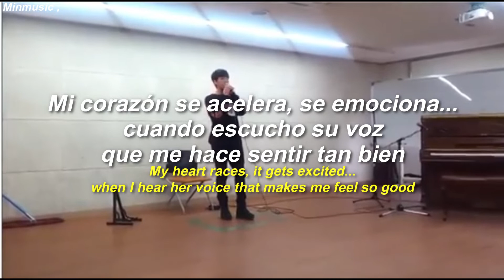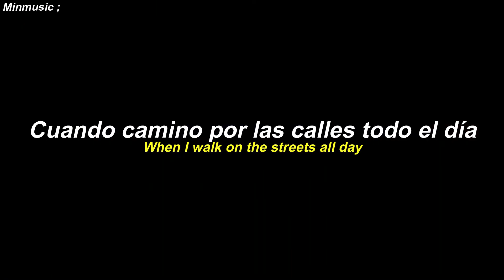BTS Jungkook - Two Melodies (Audition for SOPA) [Sub. español]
.　 ˚　　　　　　　.💫　　　★　　　　• ﾟ　　　　　.　　　　　　　　　　　　　　　. 　　 　 🌎 ‍ ‍ ‍ ‍ ‍ ‍ ‍ ‍ ‍ ‍ ,　 　　　•°　　*　　　　　　　* .

 ུ ۪ ❀ ུ ۪ ﾟ𝕮𝖆𝖓𝖈𝖎ó𝖓;  Zion.T - "Two Melodies"
˚ ༘✧ editor : Filmora9 ˚ ༘✧
• Artista: Zion.T
• Canción: Two Melodies